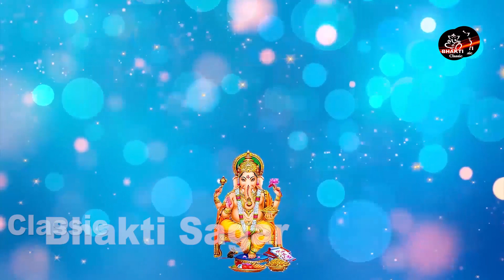बुधवार स्पेशल : प्रथम गणेश को मनाइये : Ganesh Bhajan : Ganesh Songs : Rakesh Kala : Anjali Jain :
Song - Ganesh Songs
Singer -  Anjali Jasin
Lyrics - Ms Bairagi
Label -  Bhakti Classic
Producer - Focus Media Hub